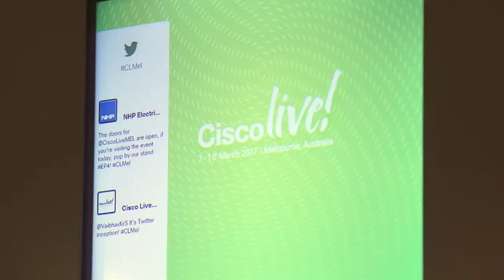Women in Cyber Security - Sandra Ragg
In Our Voices, women in the cyber security industry speak about their experiences and career journeys – their successes, challenges and why they are passionate about all things cyber security.